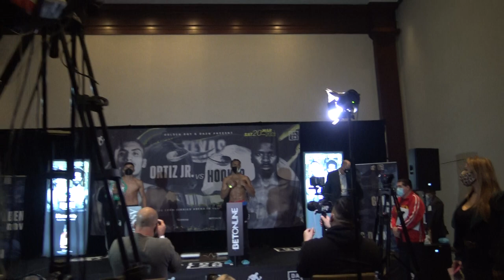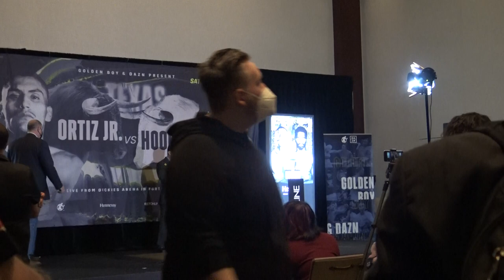MAURICE HOOKER WHAT HE SAW IN THE EYES OF VERGIL ORTIZ AT FACEOFF EsNews Boxing